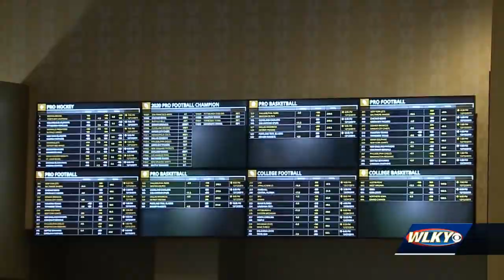Where do sports wagering and medical marijuana stand in 2023 in Kentucky?